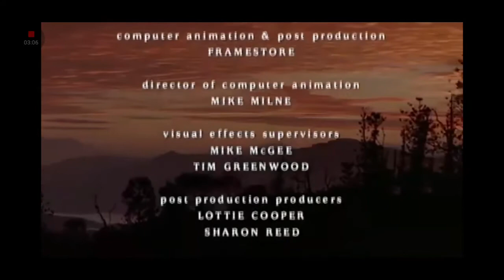walking with dinosaurs new blood part 7